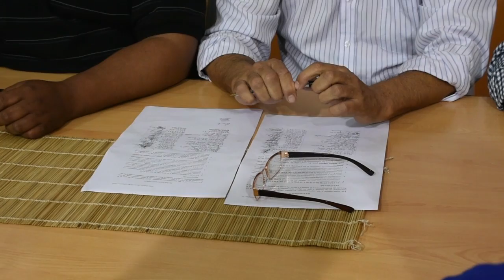El intendente se reunió con referentes sociales